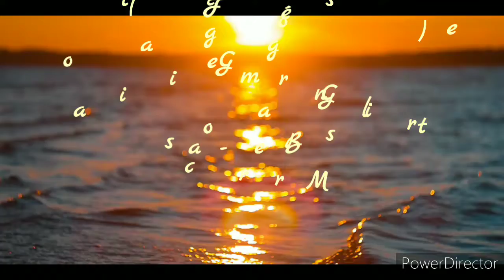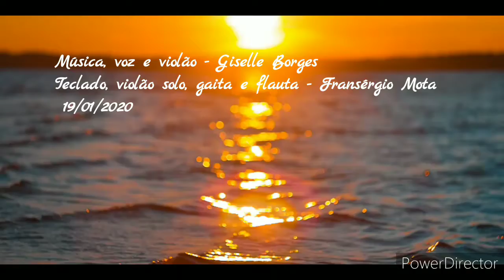Gayatri - Giselle Borges (com Fransérgio Mota)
Om Bhur Bhuvaḥ Swaḥ
Tat-savitur Vareñyaṃ
Bhargo Devasya Dhīmahi
Dhiyo Yonaḥ Prachodayāt

Música, voz e violão - Giselle Borges
Teclado, violão solo, gaita e flauta - Fransérgio Mota

 Composta em 19/01/2020